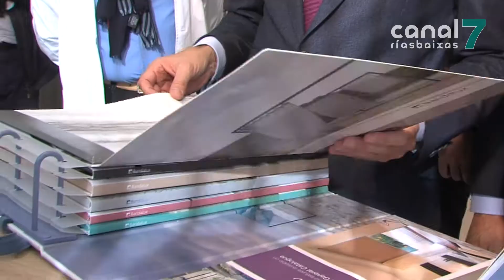Núñez Feijóo anuncia un maior apoio da Xunta aos emprendedores en 2019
O presidente da Xunta de Galicia estivo este martes en Moraña. Alí coñeceu de primeira man como se traballa na empresa máis punteira na vila, na que se da traballo a unhas 700 persoas en todas as súas sedes. Núñez Feijoo sinalou no transcurso da súa visita que a comunidade seguira ofrende oportunidades e estabilidade para continuar investindo e medrando empresarialmente.